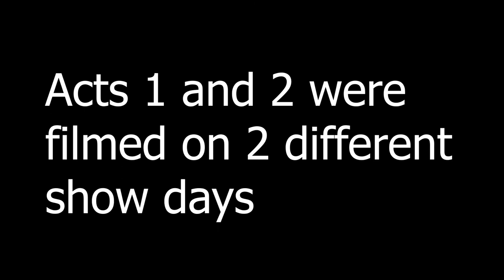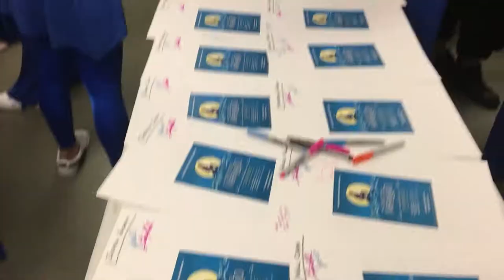The Life of a Pit Musician - Act 2: The Little Mermaid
Edited for length, not mistakes.  Some parts are rather messy. This is our week-2 show, after a week of not playing.

Full length or long-format clips included.  Feel free to skip.

This is a video detailing the life of a musician in the pit orchestra for musical theater.  Cranbrook Kingswood Upper School's production of The Little Mermaid.